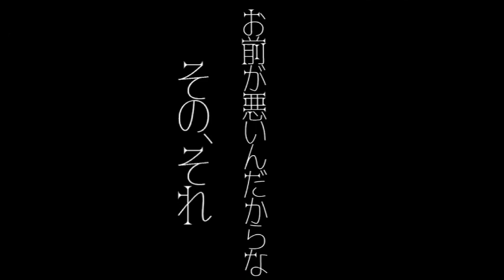【百合】豹変【シュチュエーションボイス】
≪あらすじ≫
大好きな先生の様子がおかしいぞ

　　✅ こままる　とは❓

　　　推し←　(こままる)　→推し

視聴者さんの1番じゃなくていい
100～1億番目の女でいいଘ(੭*ˊᵕˋ)੭* ੈ♡‧₊˚
たまに思い出して横に置いてくれたら嬉しいな

あなたのバーチャル箸休め箸休めYoutuber

　　📺 配信感想タグ
　　　➡    •  # こままる
　　📺 こままるの似顔絵FAアート
　　　➡    •  # こま一絵

　　💝 メンバーシップ (ほしいも)
　　 ┊︎ 存在していません。
　　 ┊︎ 詳しくは全体の概要をご覧ください。

　　💙 お便り
　　 ┊︎ 匿名投書「マシュマロ」

　　🎁 交流
　　 ┊︎ 各動画のコメント欄にどうぞ
　　 ┊︎ リスナー同士の交流は禁止です

　　⚠️ 注意事項
　　 ┊︎ 本動画の無加工での転載は禁止とさせて頂いてます。
　　 ┊︎ 如何なる理由でもダウンロードも為さらないで下さい。
　　 ┊︎ 詳しくは総合HP内のガイドラインをご一読下さい。
　　 ┊︎ 切り抜き動画も禁止とさせて頂いてます。